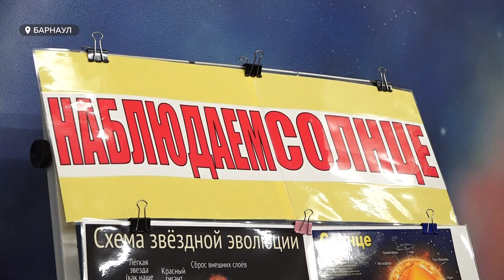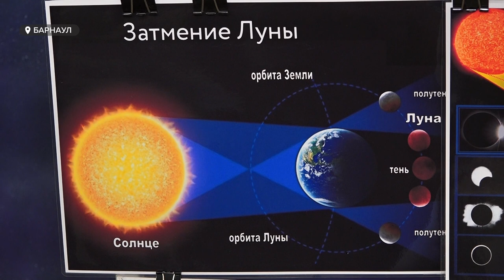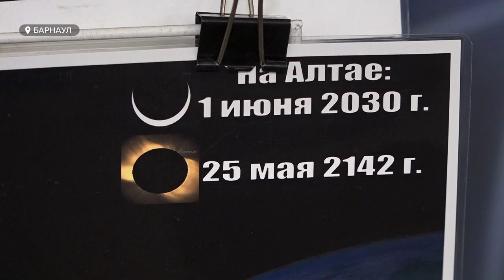Солнечное затмение увидели жители Алтайского края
Сегодня произошло событие, которое смогли наблюдать далеко не все жители нашей планеты. Солнечное затмение увидели жители нашего края. Что это? Мы решили узнать подробнее в Барнаульском планетарии